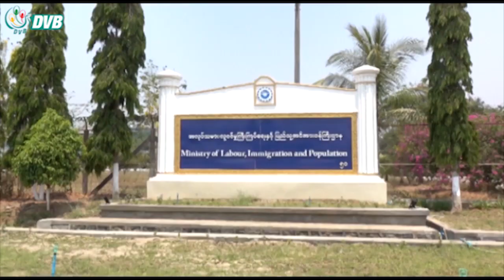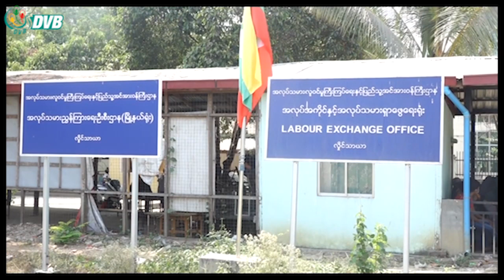ဒီဗြီဘီ ႐ုပ္သံ ညေနခင္း သတင္းမ်ား (DVB TV 21.04.2020 Evening News)